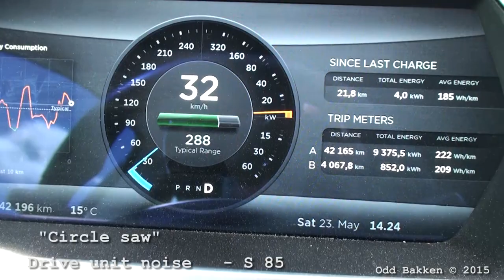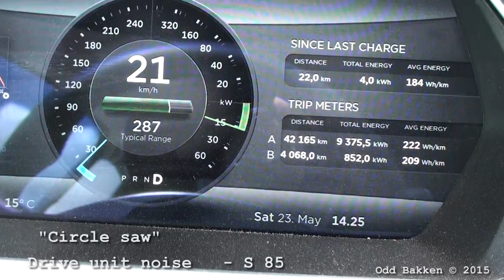DU noise- Tesla Model S 85 - produced in january 2014